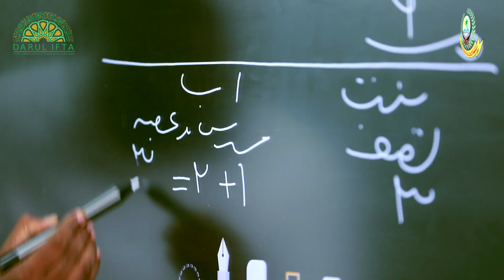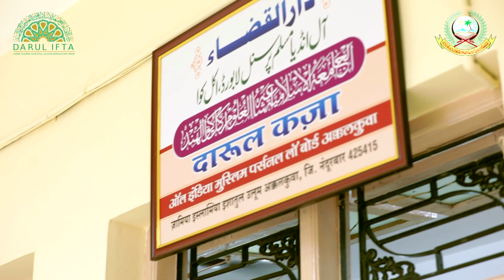Department of Ifta I Jamia Islamia Ishaatul Uloom I Akkalkuwa I شعبہ افتا I جامعہ اشاعت العلوم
Jamia Islamia Ishaatul Uloom, Akkalkuwa established its Department of Ifta and Darul Ifta in the year 2007. It has completed 15 years now. 156 graduates have obatained this specialized degree. It also delivers fatwa through its Darul Ifta.Thousands of Fatwa have been delivered so far. A Darul Qaza has also been set by the All India Muslim Personal Law board in the campus.